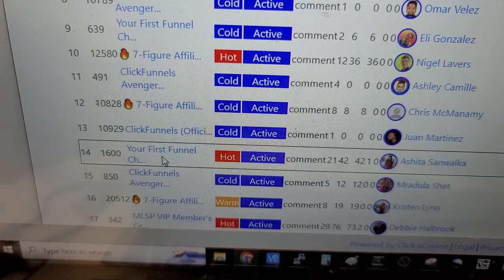Groups are such a WASTE OF TIME!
Do you believe that?

I know most leaders say it's the best place to grow your audience, get leads and get sales but what if I told you that wasn't the best place for you to spend your time, would you believe me?

Either way, check out this short video to see why I say that!